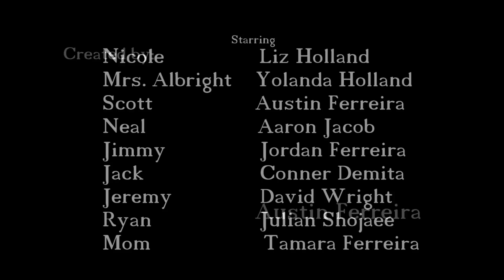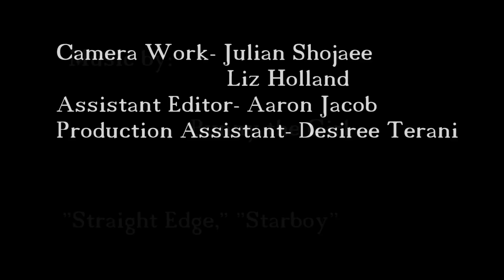Chaminade Film Festival Finalist for Narrative, "Starboy" by Austin Ferreiira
"Starboy" created by Austin Ferreira (class of 2013)
Award recipient - Outstanding Achievement for Screenplay
Chaminade College Preparatory 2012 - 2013
Narrative Finalist at the Chaminade Film Festival